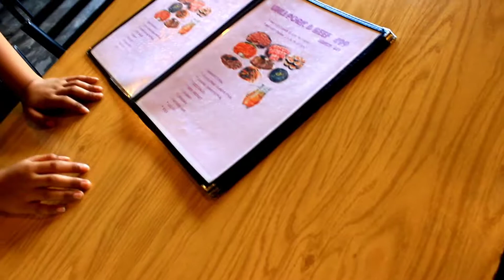Left Over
negosyo ni pare boy binulabog ko..